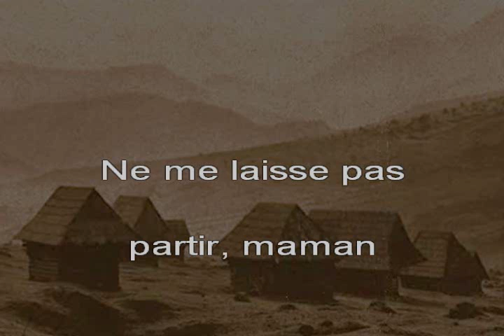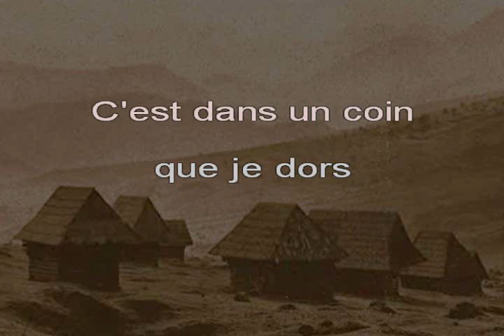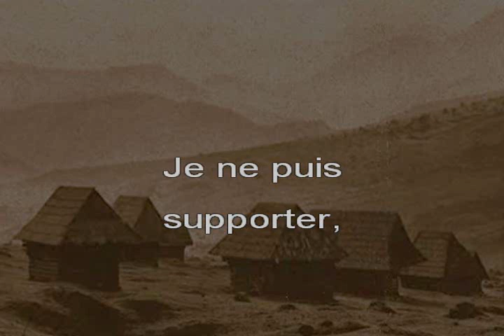Sága KRÁSY, « Єдну сте ня мамко » (« J'étais ton seul..., maman ») - Chanté RUSYN + Trad FR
Le rusyn (parfois appelé « rusniaque ») est une langue slave orientale issue du ruthène, tout comme le biélorusse et l'ukrainien. Il est parfois considéré comme un dialecte de ce dernier. Il est essentiellement parlé dans le sud-est de la Pologne, l'est de la Slovaquie et le sud-ouest de l'Ukraine, avec quelques locuteurs signalés au nord de la Roumanie et dans la province serbe de Voïvodine. Pour cette raison, bien qu'il soit normalement écrit à l'aide de l'alphabet cyrillique, il n'est pas rare de le voir retranscrit en alphabet latin.

À titre d'illustration, je vous propose l'adaptation, en langue françaie, d'une balade (Балада), chantée sous forme de complainte, mettant en scène le désespoir d'un serf : « Єдну сте ня мамко » (« J'étais ton seul..., maman »), rappelant de la sorte le célèbre chant sicilien « Un servu e un Cristu » (« Le serf et le Christ »